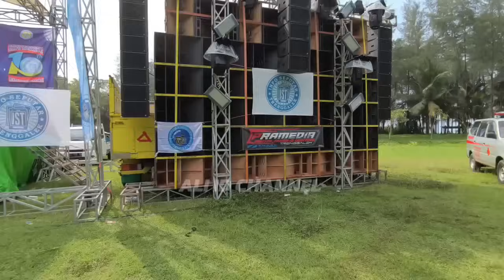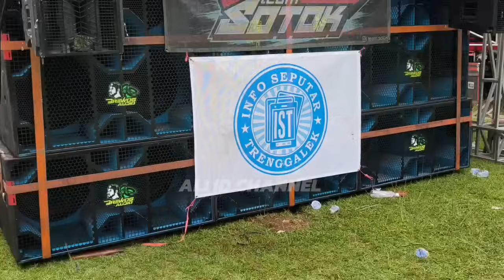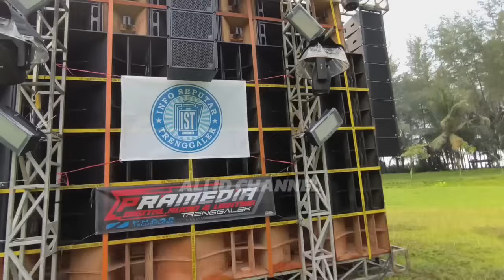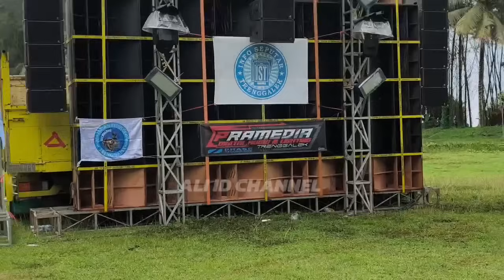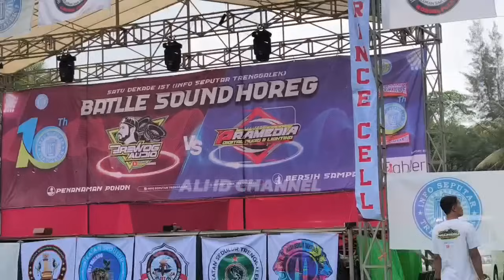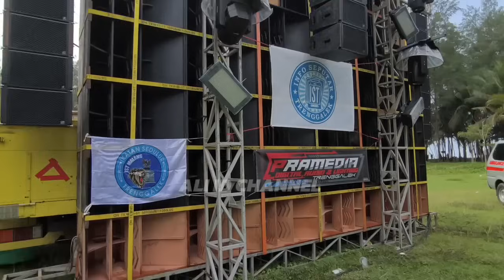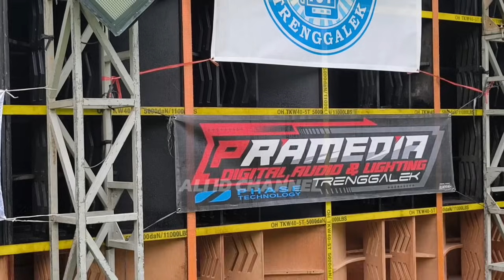Bupati Trenggalek pantau Battle BREWOG x PRAMEDIA hari ke 2 Pantai Pelang,Acara Full Siang saja